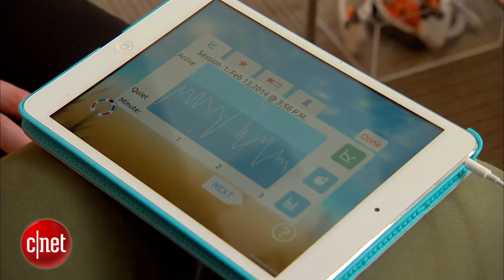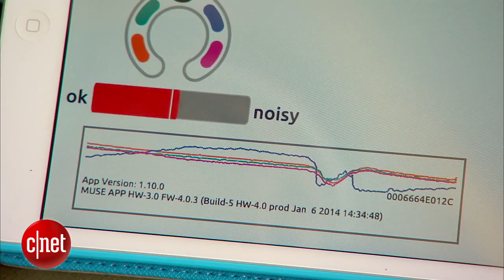CNET News - Headband lets you perform mind control on yourself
It's hard to be productive when stressed, upset, or distracted. The Muse headband, which senses your brain waves, can help you calm your mind to regain focus. CNET's Kara Tsubio shows up how the headband could also help people who have trouble sleeping, people trying to quit smoking, and kids with ADHD.